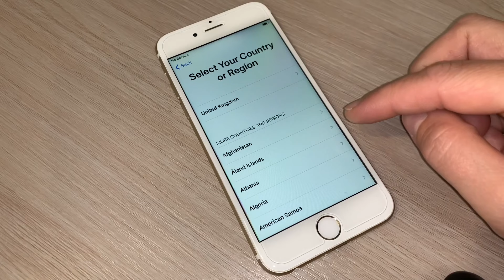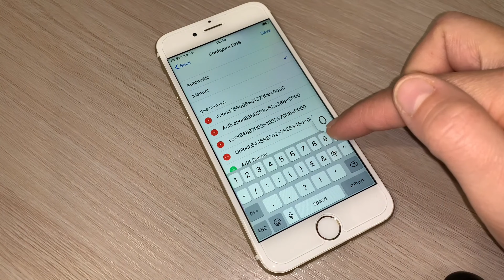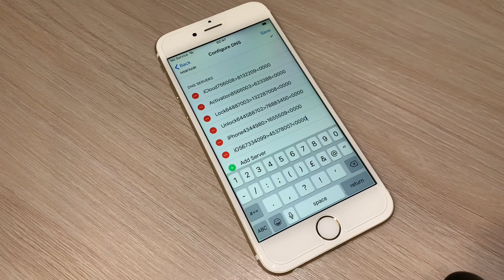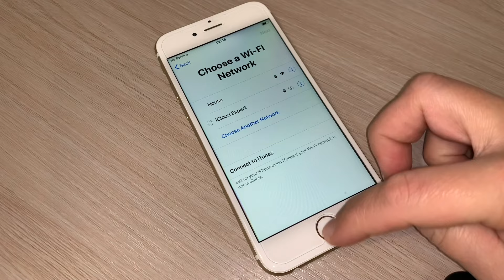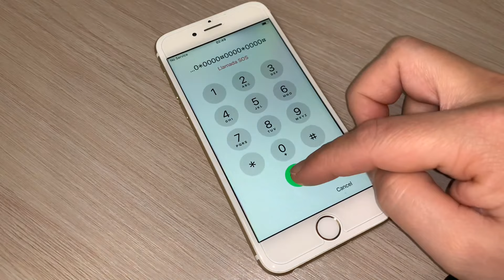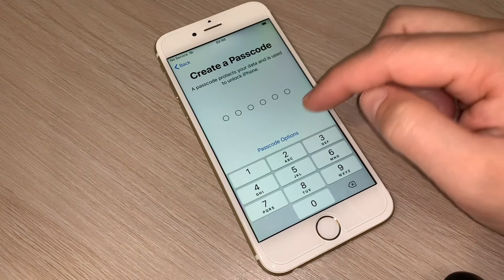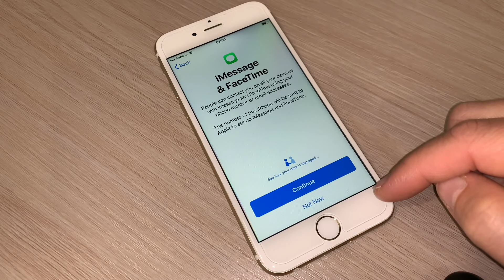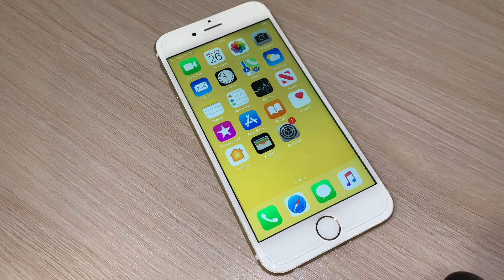How To Unlock iCloud Lock New Method without Apple ID/DNS/Password/Tool Any iPhone iOS☑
How To Unlock iCloud Lock New Method without AppleID/DNS/Password/Tool Any iPhone iOS☑